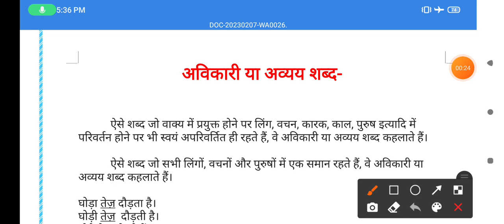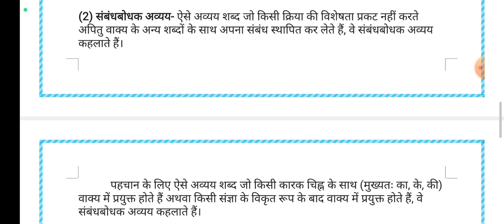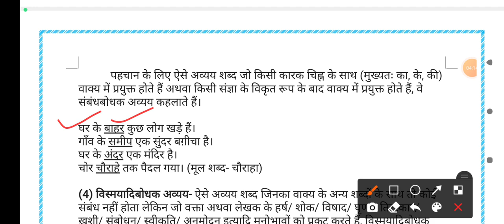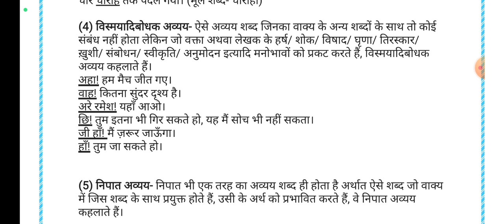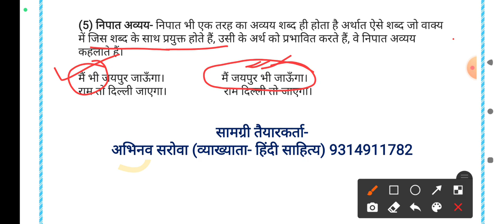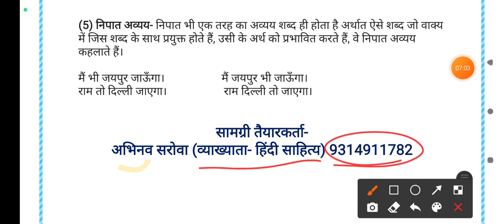अविकारी शब्द, अव्यय शब्द, हिंदी व्याकरण, Hindi Grammar, Avikari shabd